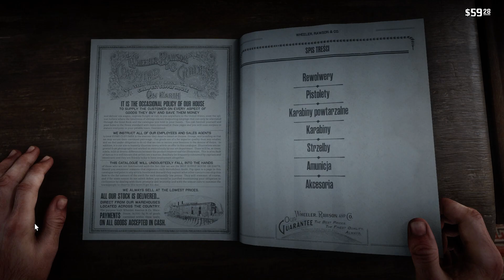Red Dead Redemption II [#6] Polowanko na misia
► Komunikator głosowy Team Speak 3: ts3.wildspeak.pl

Pełna specyfikacja mojego sprzętu i programów jakich używam znajduję się tutaj